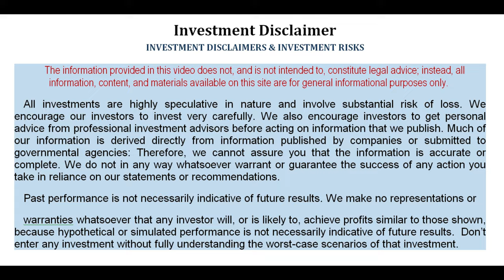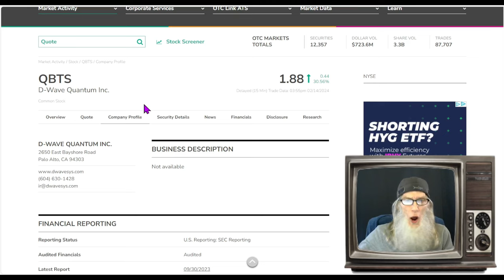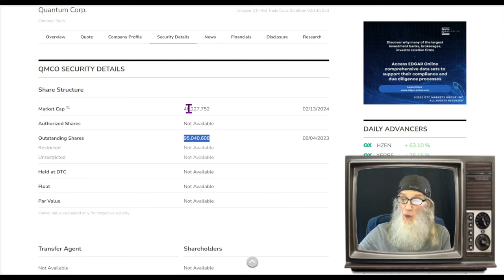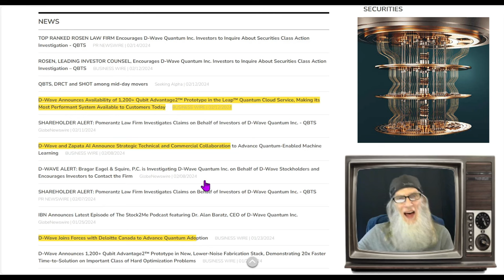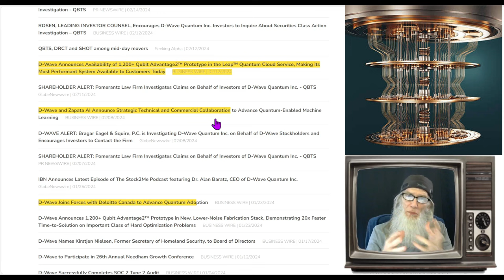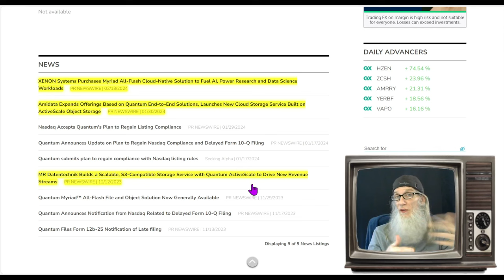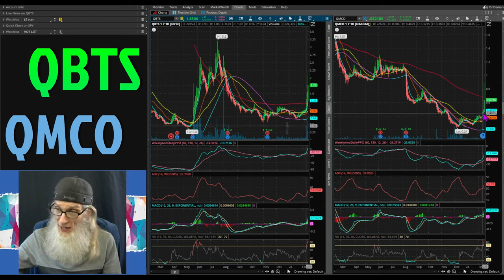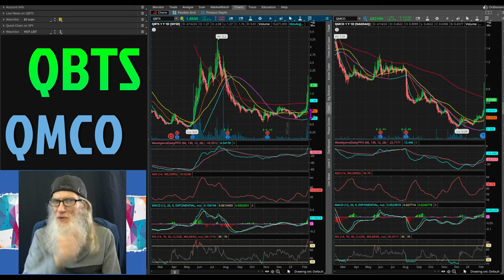$QBTS D-Wave & $QMCO Quantum Running Parallel/ Quantum Computing Taking-Off🧙‍♂️Zidar On Top & Hot🔥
🐴 Dark Horse Sector Rising Strong
💠Quantum Computing
$QBTS D-Wave Quantum
$QMCO Quantum Corp.
Both have similar news and are Running Strong!